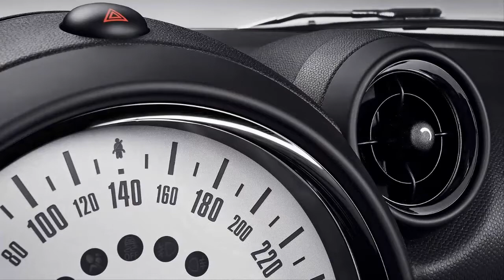2013 Mini Countryman HD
Mini Countryman 2013